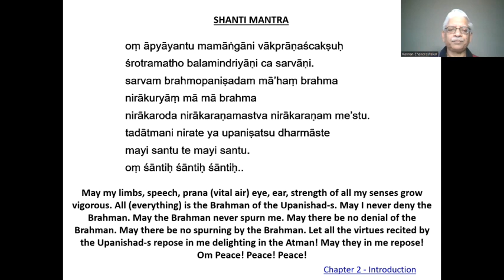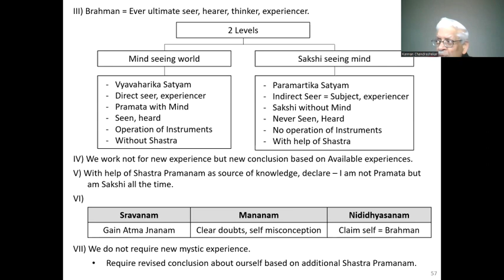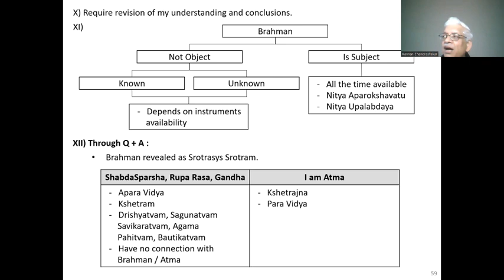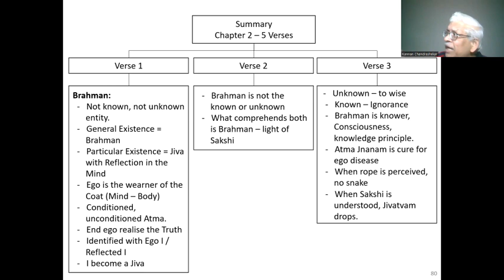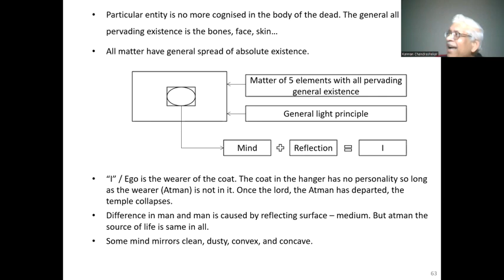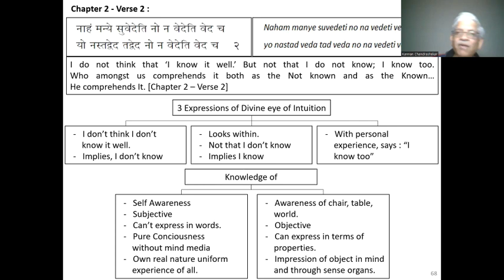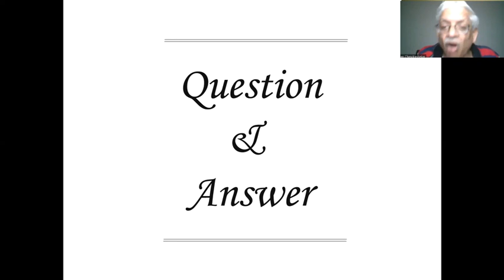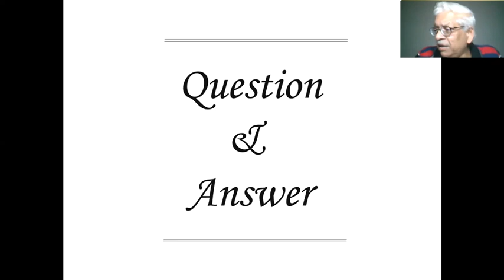Keno Upanishad - Lecture 26 (Chapter 2 - Intro & Verse 1)